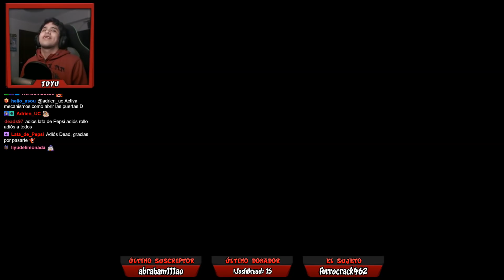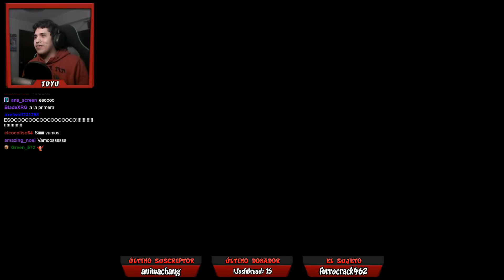Toxic Alley vs TDYU - Nivel Mod de Airumu de Crash Bandicoot 1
Este video (gameplay en español) es un resumen de un directo de Twitch